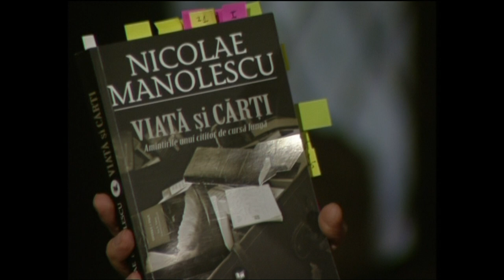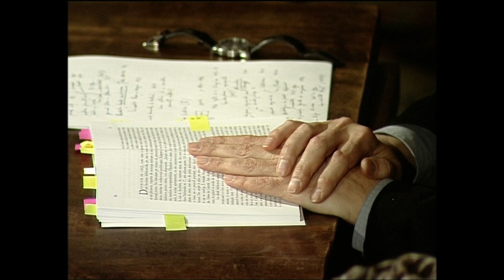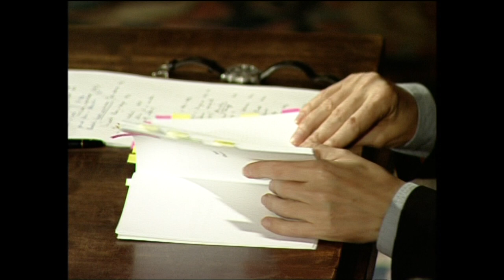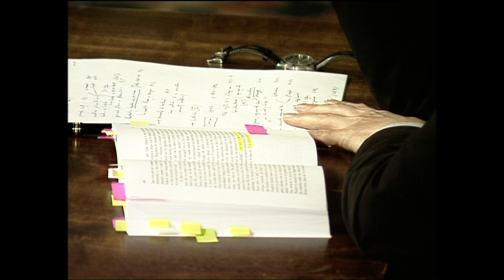Înapoi la argument cu Nicolae Manolescu (@TVR Cultural)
Pe 27 februarie, am revăzut dialogul din 2010 dintre Horia-Roman Patapievici şi Nicolae Manolescu. Discuția celor doi a pornit de la volumul lui Manolescu - „Viață și cărți - amintirile unui cititor de cursă lungă”.